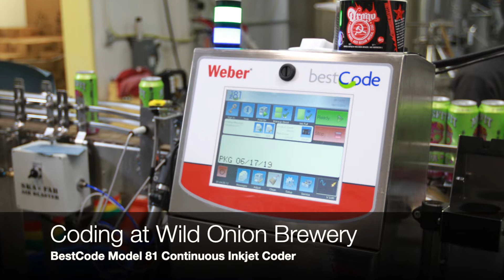Date Coding Craft Beer Cans With BestCode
It's easy to add date or lot code information to your craft beer cans or bottles with the BestCode Series 8 inkjet coder. The print head can be mounted in various places on your packaging and filling line to best maximize printability. The BestCode features one-button start up and shut-down, easy non-stop refilling of consumables, and lots of other technology that makes it the best in the industry.